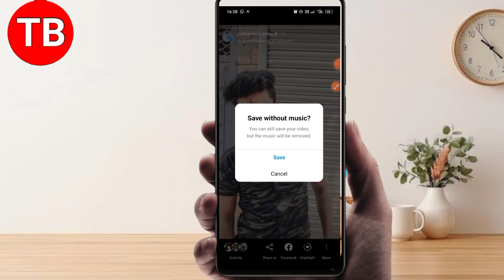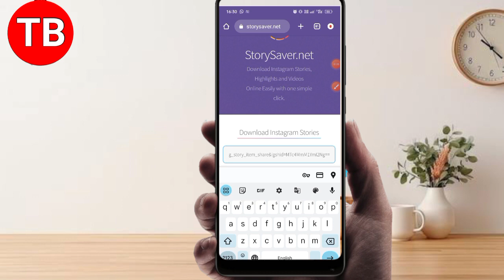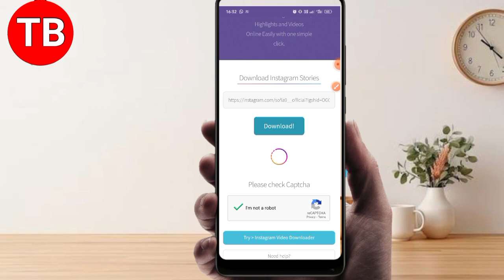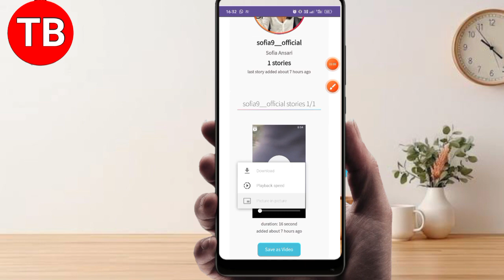Instagram Story Kaise DOWNLOAD Karen Music Ke Sath | How To Save Instagram Stories Without Any App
Your Queries & Tags for Reference:- How to save Instagram stories with music without

any app

Instagram story kaise download kare music ke sath

Instagram story kaise download karte hain Instagram story kaise download karen app

Instagram story kaise download karen with music Instagram story kaise download karen google se Instagram story kaise download karen gallery

mein

Instagram story kaise download karen 2023

Instagram story kaise download kar sakte hain

manish4u